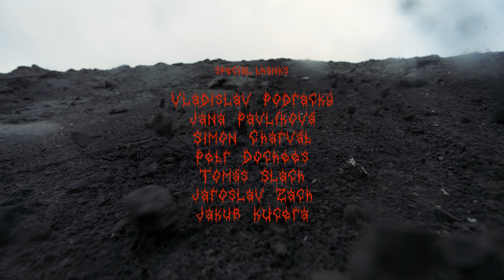ONE NINE ONE by Jakub Vencl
This video was filmed in the coal mining area in the west of Czech Republic. These locations provided perfect scenery for the video. We were looking for dark and industrial backgrounds.

ROSE released the new freeride bike SCRUB mid 2023 and RST followed with their new STITCH29 fork, so it was a perfect time to put these in for a proper test.

Camera: Martin Vrbický, Toni Schwanke, Radek Karko, Adam Cvinger

Drone footage: Jan Konopiský, Pavel Vigh

Special Thanks: Vladislav Podracký, Jana Pavlíková, Šimon Charvát, Petr Dochees, Tomáš Slach, Jaroslav Zach, Jakub Kučera,
Sokolovská Uhelná a.s.